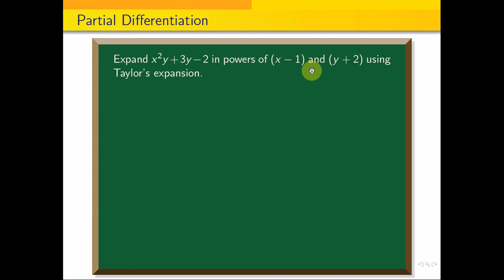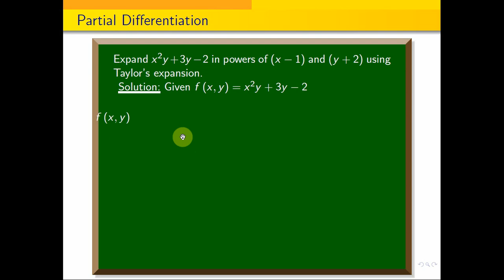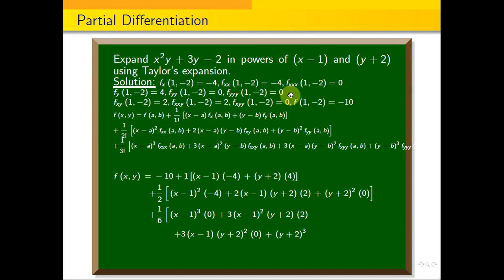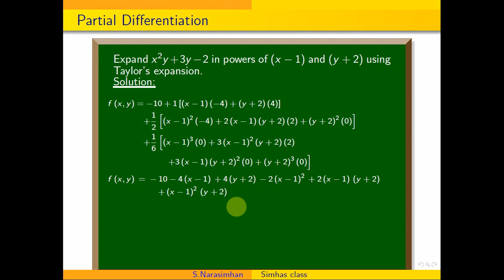Taylor_series || Expand f(x,y)=x^2y+3y-2 in power of (x-1) and (y+2) using Taylor's expansion.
Expand f(x,y)=4x^{2}+xy+6y^2+x-20y+21 in  Taylor's series about (-1,1)